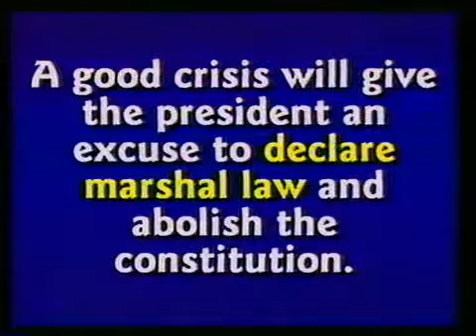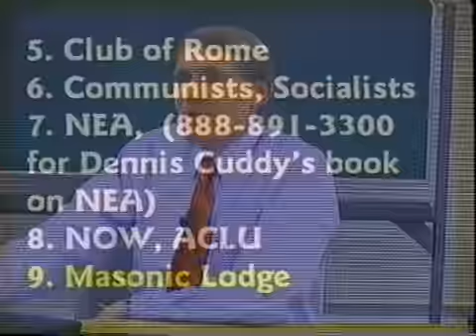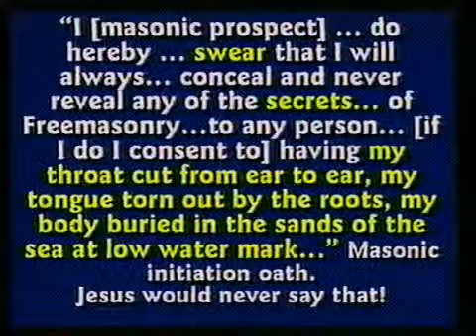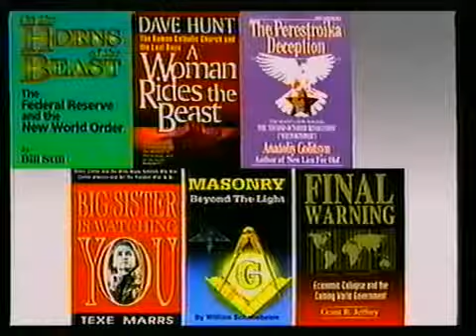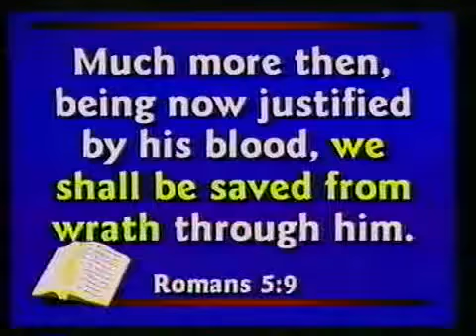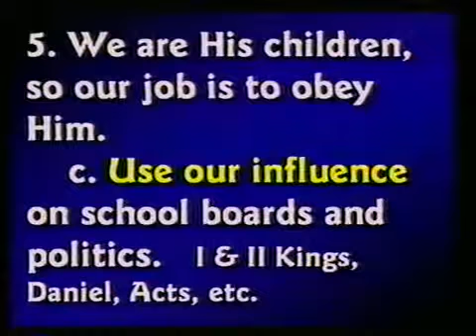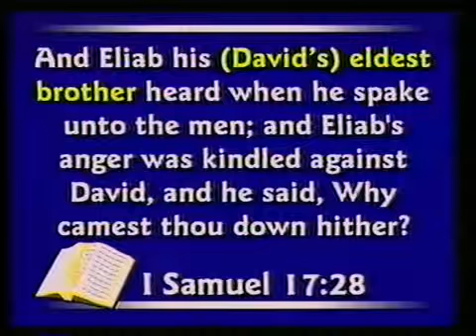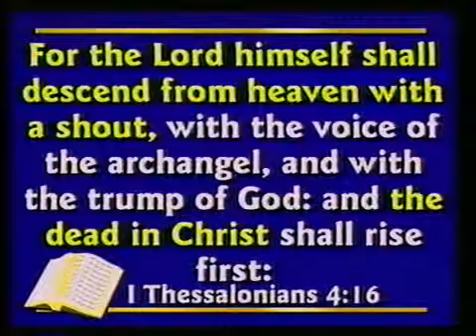CSE 103 Class 9 Topic Satan and the New world order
Get your own OFFICIAL Creation Seminar DVD set by Dr. Kent Hovind

Call us (855) BIG DINO (244-3466)